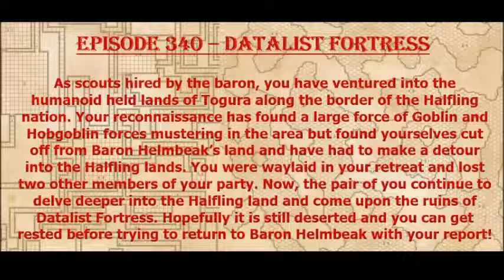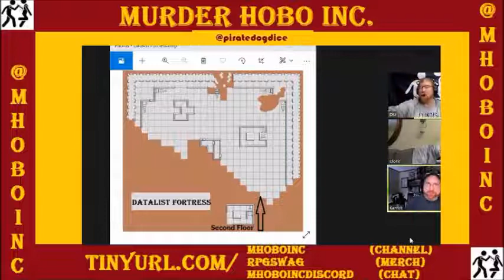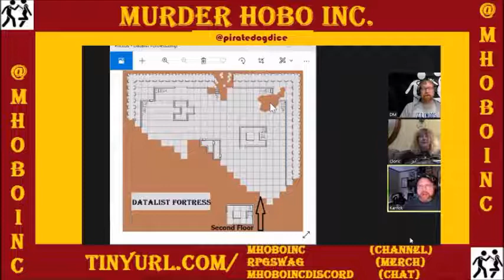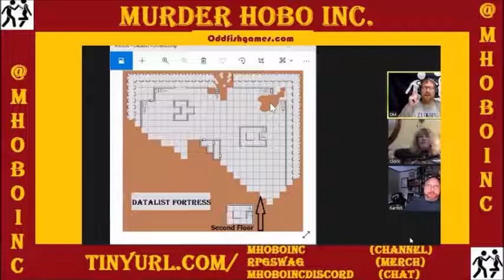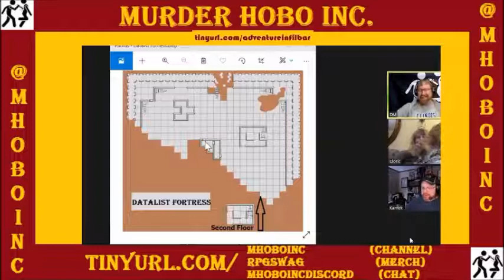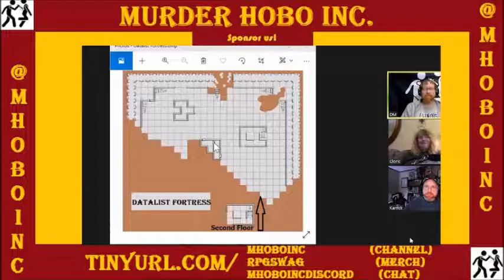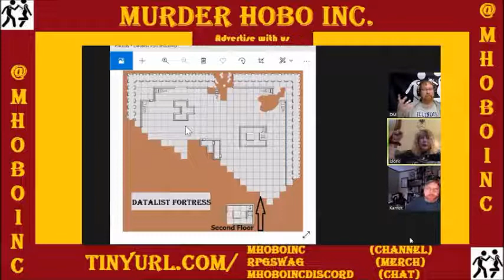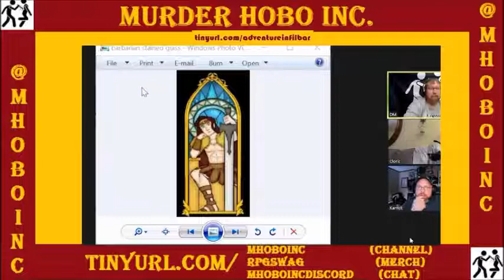Episode 340 - Datalist Fortress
A pair of adventurers flee a humanoid army and take refuge in an old fortress